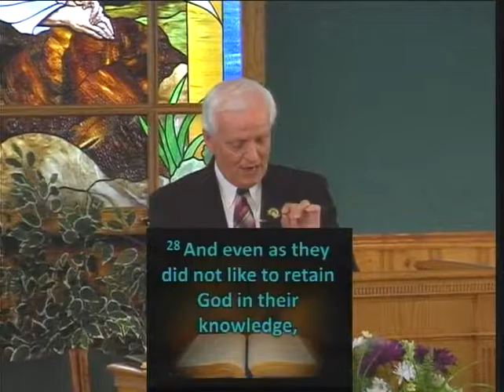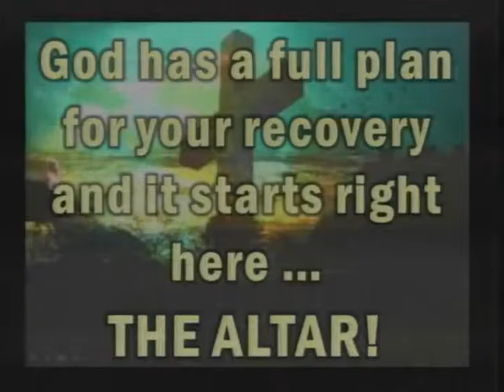Gbc Morning Worship Service June 14,,2015